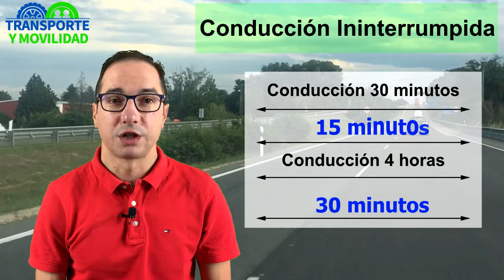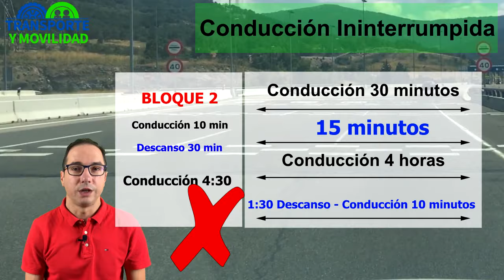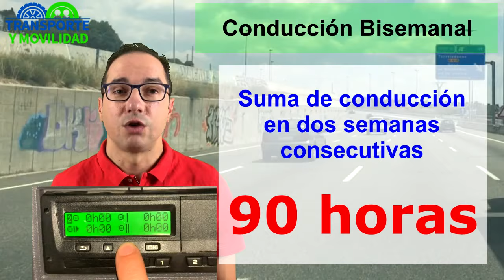⏰🔔🚛🚌 Tiempos de CONDUCCIÓN y DESCANSO del TACÓGRAFO Conductor CAMIÓN Y AUTOBÚS 🚛🚛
Reglamento del Tacógrafo (561/2006).

Tiempos de conducción y descanso del Tacógrafo Digital y Analógico (Reglamentos 3820/85, 3821/85, 561/2006 y 165/2014) para los conductores profesionales de camión y autobus.

- Conducción ininterrumpida
- Pausas a la conducción ininterrumpida
- Conducción diaria máxima
- Conducción semanal
- Conducción bisemanal

TIEMPOS DE CONDUCCIÓN DEL TACÓGRAFO
El tiempo máximo de conducción ininterrumpida con tacógrafo es de 4:30 horas. Después deberá respetar una interrupción a la conducción, de al menos 45 minutos.
Puede sustituirse la interrupción de 45 minutos por una pausa de al menos 15 minutos seguida de una pausa de al menos 30 minutos, intercaladas en el período de conducción de 4:30 horas.
El tiempo máximo de conducción diaria con tacógrafo no puede exceder de 9 horas salvo dos veces a la semana que puede llegar a 10 horas.
El tiempo de conducción semanal no superará las 56 horas.
El tiempo de conducción en dos semanas consecutivas no puede exceder de 90 horas.
Con este video evitarás sanciones del tacógrafo.

Formamos transportistas con el curso de Competencia Profesional del Transporte de Mercancías y Viajeros.

Si estás pensando en obtener el título de transportista, ponte en contacto con nosotros y te resolveremos todas tus dudas.
¡¡¡Buena ruta!!!